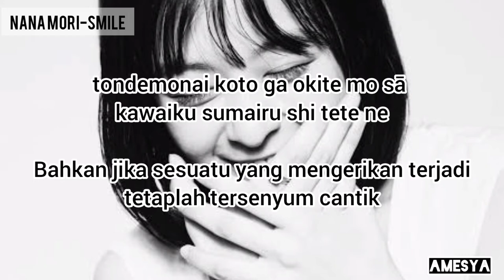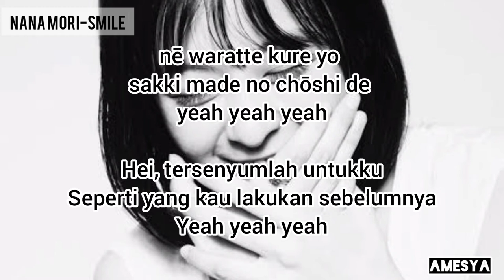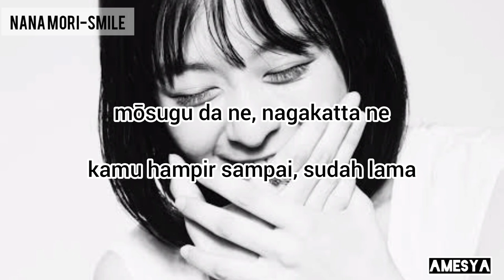Nana Mori – スマイル (Smile) Lyrics Romanji x Terjemahan Indonesia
Lyrics dan Terjemahan Indonesia 森七菜 (Nana Mori) – スマイル (Smile)